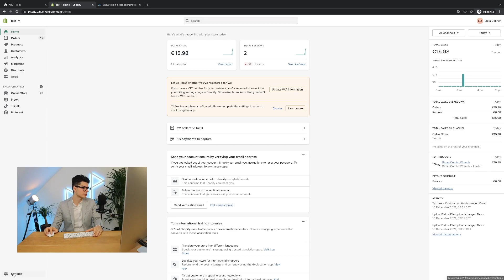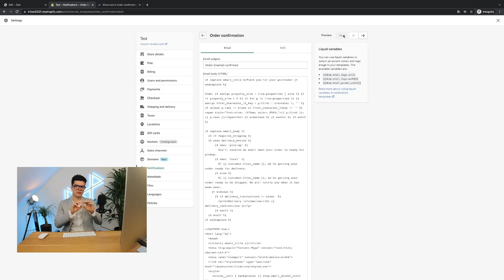How to show the customers text in the order confirmation email? - Explanation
Follow this instructions to include the customers text into your order confirmation email.

1. Open the store settings and click on „Notifications„.

2. In the next step click on Order Confirmation:

3. In the last step you have to copy and paste the following code into your email template.